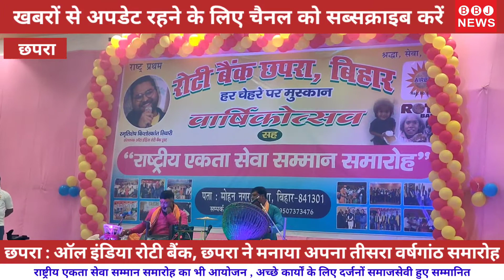प्रसिद्ध शंख वादक डॉक्टर पंडित विपिन मिश्रा/Roti Bank छपरा वार्षिकोत्सव/राष्ट्रीय एकता सम्मान समारोह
रोटी बैंक छपरा का तृतीय वार्षिकोत्सव को राष्ट्रीय एकता सेवा सम्मान समारोह के रूप में छपरा शहर के सिटी गार्डन में भव्य रुप से मनाया गया जिस का मुख्य आकर्षण बिहार के प्रसिद्ध शंख वादक डॉक्टर पंडित विपिन मिश्रा के द्वारा प्रस्तुत श्लोक डमरु वादन एवं भव्य शंखनाद रहा ।कार्यक्रम के मुख्य अतिथि जयप्रकाश विश्वविद्यालय के कुलपति प्रोफेसर फारुख अली रहे कार्यक्रम की शुरुआत मुख्य अतिथि के साथ स्वामी अतिदेवानंद, प्रोफेसर के पी श्रीवास्तव डॉक्टर हरेंद्र सिंह जी धर्मेंद्र सिंह समाजसेवी वीणा मानवी ,डॉक्टर बिपिन मिश्रा, विनय श्रीवास्तव, प्रोफेसर हरिश्चंद्र ,डॉक्टर राम एकबाल प्रसाद,डॉक्टर एस के पांडेय ,डॉक्टर अपूर्व आनंद, संजय पांडेय के द्वारा सम्मिलित रूप से दीप प्रज्वलित कर की गई ।इस कार्यक्रम में लघु भारत का रूप देखने को मिला जिसमें 4 राज्यों की लगभग 45  सामाजिक संगठनों ने हिस्सा लिया जिसमें सभी अपने अपने क्षेत्र के विभूति हैं ,कोई रक्तदान के क्षेत्र में कोई शिक्षा दान के क्षेत्र में कोई भोजन दान एवं अन्नदान के क्षेत्र में सराहनीय कार्य कर रहे हैं ।
ऑल इंडिया रोटी बैंक छपरा के द्वारा इन सभी विभूतियों को राष्ट्रीय एकता सेवा सम्मान से सम्मानित किया गया सम्मानित होने वाले संगठन में रोटी बैंक वाराणसी ,रोटी बैंक दरभंगा, रोटी बैंक धनबाद, रोटी बैंक पुरुलिया ,रोटी बैंक बक्सर ,रोटी बैंक नवादा, रोटी बैंक समस्तीपुर ,रोटी बैंक सहरसा ,रोटी बैंक मधुबनी, रोटी बैंक प्रयागराज ,रोटी बैंक जयनगर ,खाना बैंक पंडित दीनदयाल उपाध्याय नगर ,प्रभु आहर सेवा समिति पटना, बीइंग हेल्पर फाउंडेशन पटना ,रोटी बैंक धनबाद ,रोटी बैंक बोकारो, मानव कल्याण मोकामा ,ह्यूमैनिटी ब्लड डोनर्स ग्रुप खगड़िया, जयमंगला वाहिनी बेगूसराय ,कर्म भूमि रक्तदान सेवा समिति मुंगेर ,रंगलाल अनमोल चैरिटेबल ट्रस्ट पटना, माता रानी जागरूकता एंड सहयोग पटना, टीम सबल सासाराम ,रक्तदाता समूह सीतामढ़ी ,वैशाली ब्लड लाइन वैशाली, सनातन रक्तदान समूह समस्तीपुर ,अयाची नगर युवा संगठन मधुबनी, सार्थक फाउंडेशन पटना, अस्तित्व यूथ ऑर्गेनाइजेशन चंपारण, इंडिया हेल्पिंग यूथ चंपारण, रोहित गिरी कैमूर ,के साथ-साथ सारण के भी समाज सेवा में अग्रणी भूमिका निभाने वाले संस्थाओं को भी सम्मानित किया गया ।कार्यक्रम में कला पंक्ति के कलाकारों ने बेहतरीन कला से लोगों का खूब वाहवाही बटोरी तथा लोगों के बीच एक अलग समां बांधे रखा अशोक कुमार जी की भूमिका इसमें सराहनीय रही सम्मान के सबसे अहम कड़ी में मैं दिव्यांग हरेंद्र महतो बंगरा मसरख सारण रहे जिन्हें ट्राई साइकिल देकर सम्मानित किया गया जिससे कि उनका जीवन सुलभ हो सके कार्यक्रम में छपरा के कई गणमान्य महानुभाव के साथ रोटी बैंक छपरा के रवि शंकर उपाध्याय अभय पांडे राकेश रंजन रामजन्म बाजी सत्येंद्र कुमार संजीव चौधरी पिंटू गुप्ता बिपिन बिहारी रंजीत कुमार किशोर कुमार किशन कुमार आनंद मिश्रा राजेश कुमार अमित कुमार शैलेंद्र कुमार राहुल कुमार आर्यन कुमार शिव कुमार अशोक कुमार मनोज कुमार मणिदीप सूरज इत्यादि सदस्यों ने इस कार्यक्रम को सफल बनाने में एवं सारण में लघु भारत की रूपरेखा तैयार करने में अपनी अहम भूमिका निभाई मंच का संचालन राजीव रंजन कुमार के द्वारा किया गया एवं धन्यवाद ज्ञापन संजीव चौधरी के द्वारा किया गया